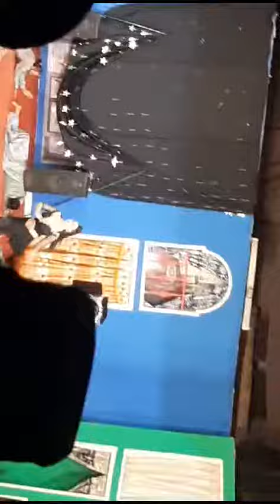Meno Yadan Teryan Aondian Ny. Deedar Multani Stage Dance Lahore